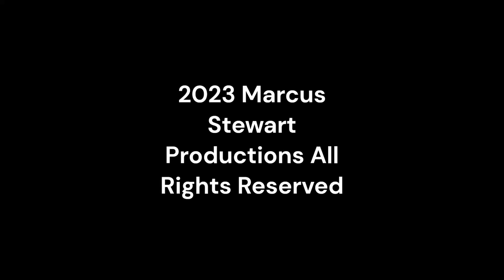2023 SMSTVGN outro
Welcome to Super MSTV Guide Network